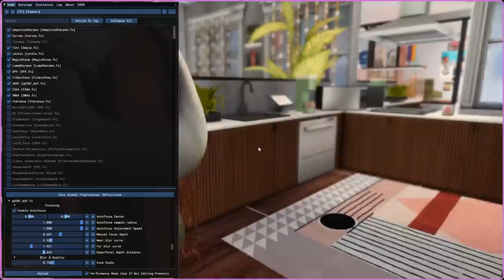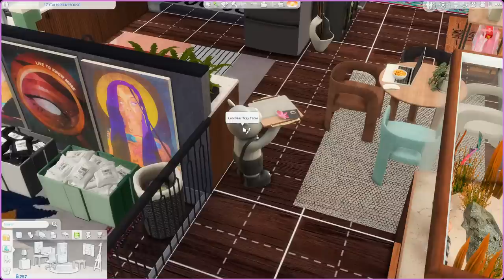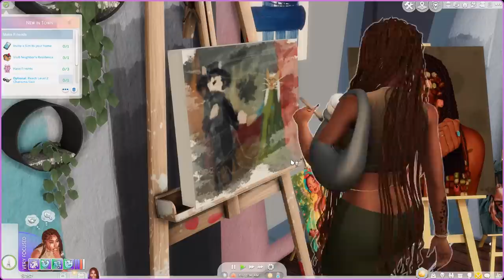The Sims 4 | 🦋Farrah Nouvel🦋| (🌆Scenarios🌆): New in Town #1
This was streamed on Twitch.
🔴MODS/CC MENTION🔴
_Mods
✨Reshade/Gshade: Talentedtrait (The Eleanora Reshade)
🟠Origin: Mektra2009
✨Other Scenarios
🖥️Computer Specs:
·Computer Type: Gaming Desktop/IBUYPOWER
·Graphics Card: NVIDA GeForce RTX 2070
·RAM: 32G
·Processor: i7-8700 CPU
· System Type: 64-bit